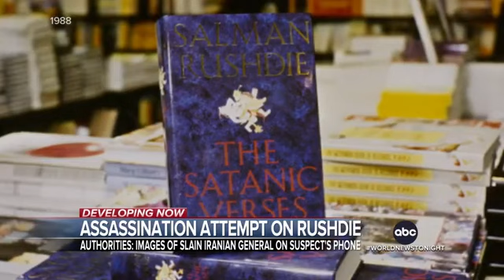Assassination Attempt On Rushdie.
Detectives say the attack on author Salman Rushdie was an “apparent assassination attempt.” Rushdie remains hospitalized on a ventilator. @thatmola reports as we learn more about the suspect charged with attempted murder.